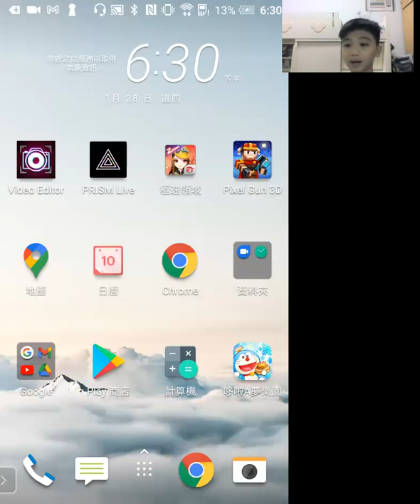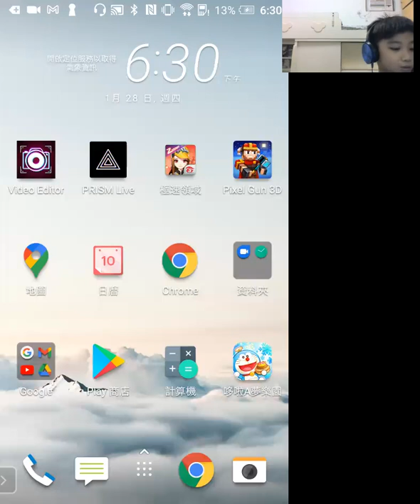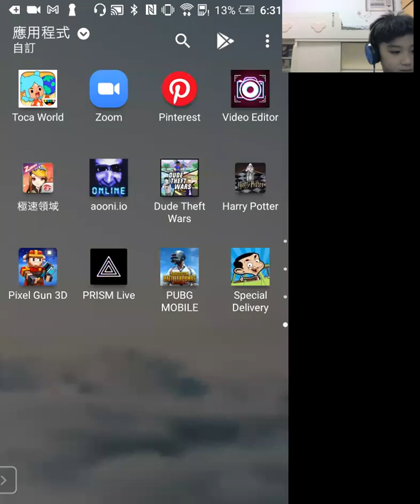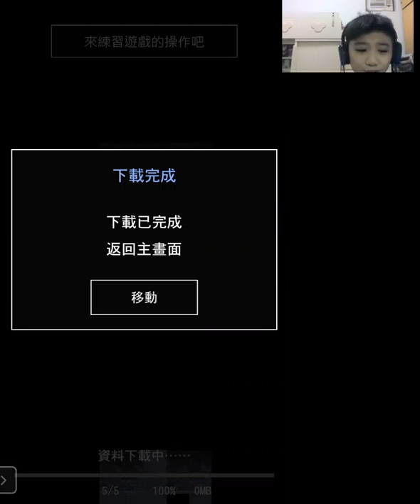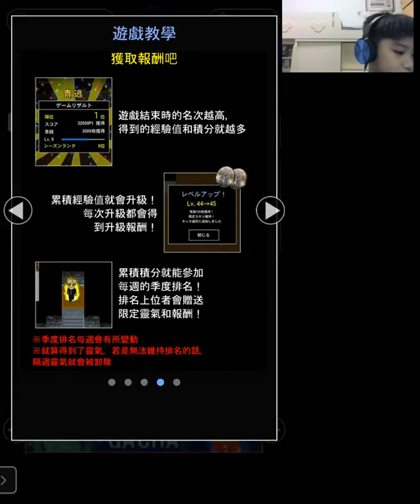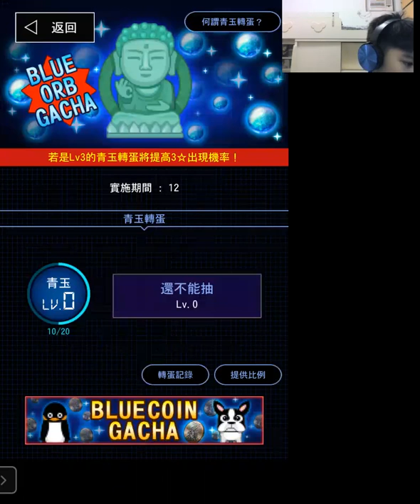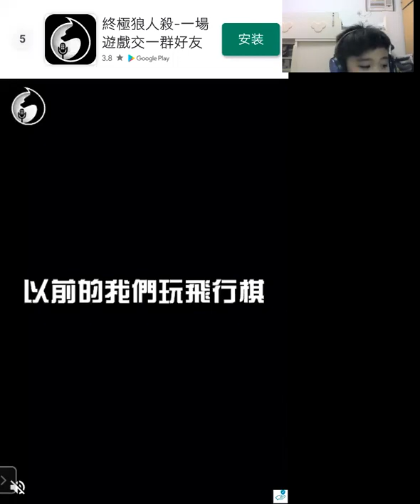青鬼Online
今集我們會玩青鬼Online很恐怖的記住未到九歲以上的小童不可以玩青鬼那個遊戲括其他青鬼1000詭異青鬼三